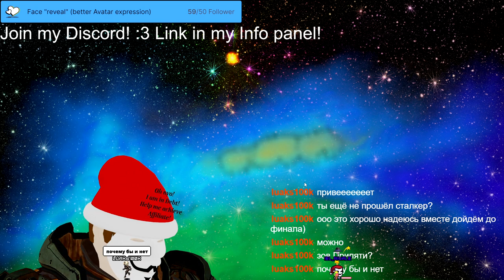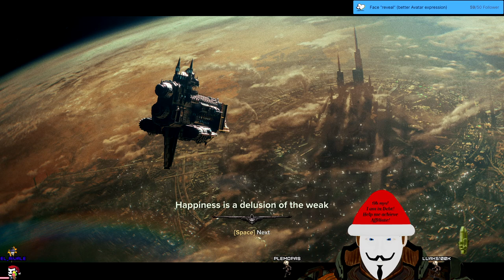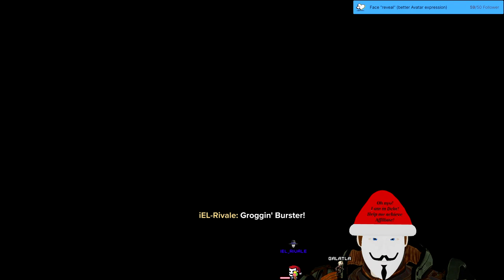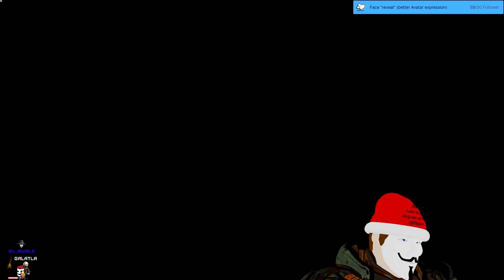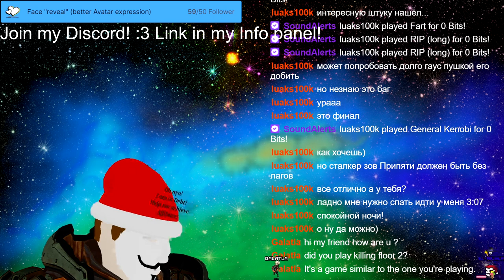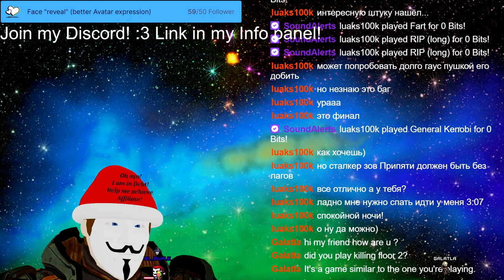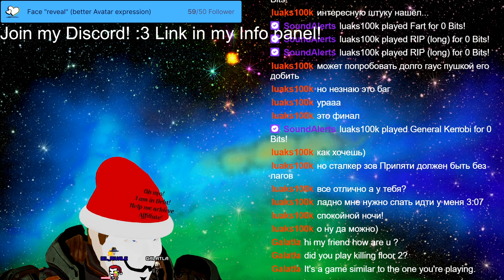Stream 87💥💥💥MORE DAKKA PENG PENG BOOM BOOM Finishing S.T.L.A.K.E.R. Clare Ksy! Eng/Ger 3D V-Tuber